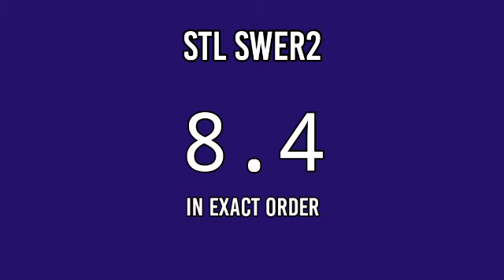STL MINDANAO RESULT TODAY 10:30AM DRAW May 26, 2022 DRAW RESULT PARES SWER2 SWER3 1ST DRAW